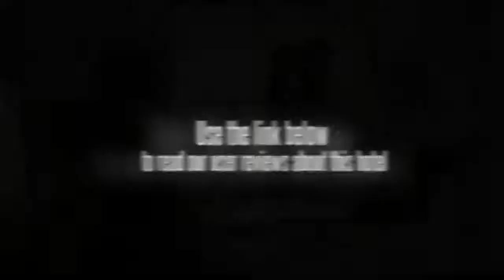Green Tree Inn Huaibei Normal University